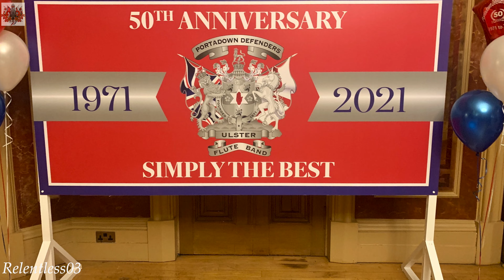Ian Moon (Full Clip) @ PDFB 50th Ann. Dinner 20/11/21 (4K)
Ian Moon entertaining the guests at Portadown Defenders 50th Anniversary Dinner which was held in Brownlow House in Lurgan on Saturday 20/11/21. The songs in this set are as follows :
1. Beautiful Sunday
2. Lets Live It Up
3. Every Other Saturday Is My Half Day Off
4. Wolverhampton Town
5. Ulster Story
6. Penny Arcade
7. King Billy's On The Wall
8. Mid Ulster UVF
9. Gun Runners
10. Wee Spot In Europe
11. Men Behind The Wire
12. Here Lies A Soldier
13. No. 1 Platoon
14. 1912 / We're Coming Down The Road